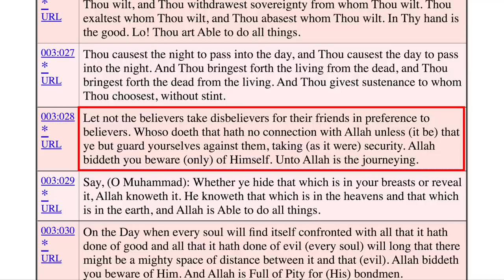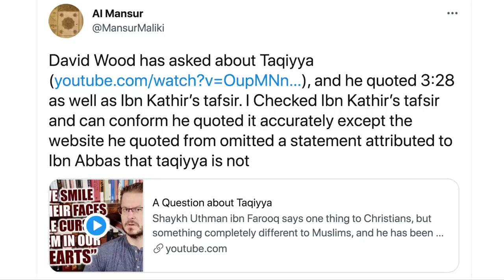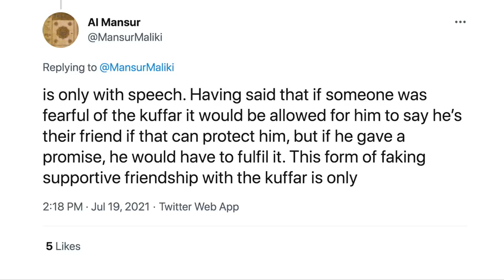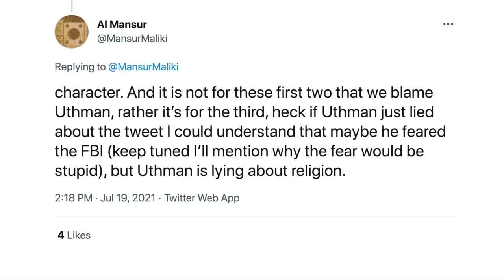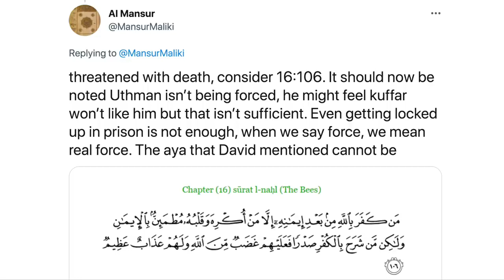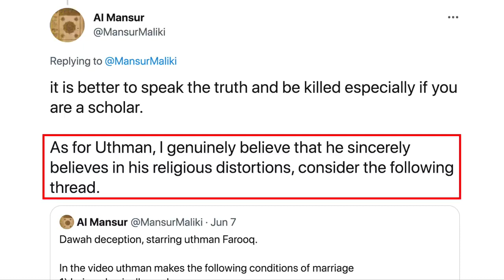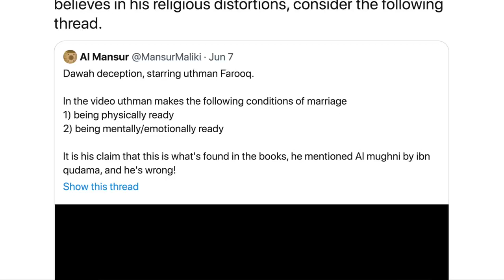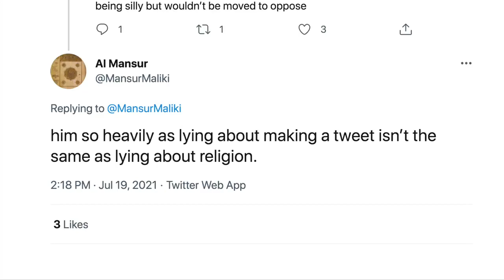Honest Muslim Explains Taqiyya